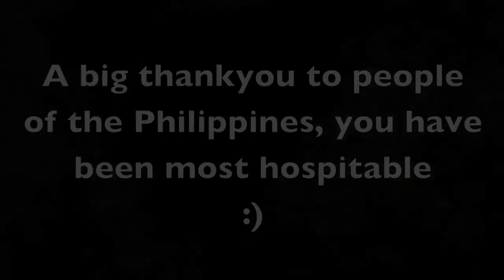Sailing 33foot Crowther tri, Darwin, Australia to Philippines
Captain Rocket and son sail from darwin to Phillipenes. Its a wacky and wild adventure.. Honestly we were complete novice's at the time but dahm did we learn alot..